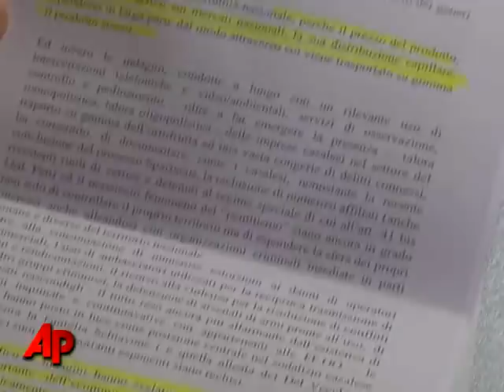Italy's Tomato Business Victim of Mafia Clans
Some farmers in Italy complain that their tomato business is being damaged by a Mafia stranglehold on the fruit and vegetable trade. Prosecutors warn that their crackdown may not fix the problem immediately. (July 9)